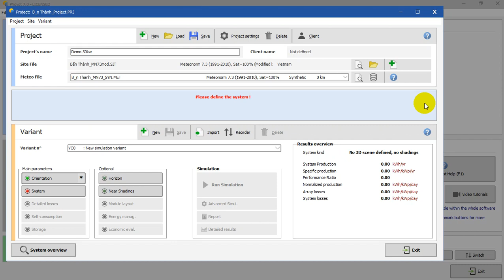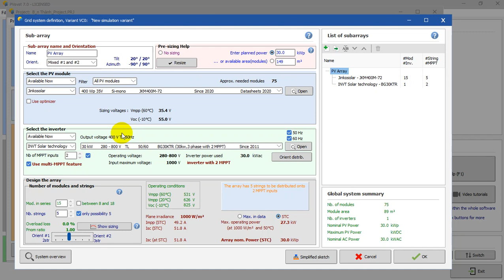PVsyst 7 - Hướng dẫn thiết kế điện mặt trời hoà lưới - Tập 24: Thiết kế hệ thống 30kWp - P.3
Chia sẻ miễn phí video từ khoá học PVsyst CER của Solar24h trên phần mềm PVsyst 7

Trong tập này bạn sẽ trải qua bài thiết kế mẫu số 2 bao gồm các phân đoạn khác nhau trên phần mềm PVsyst